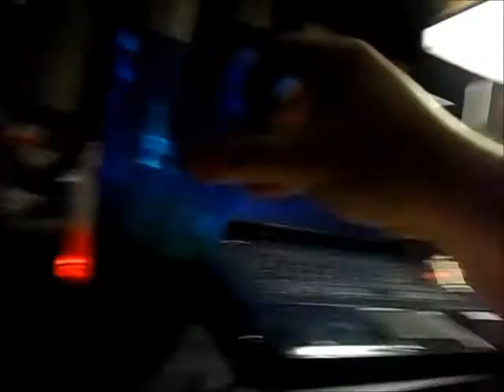Eggs Bologna Cheese Pot Roast Review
badass pregnant mans food